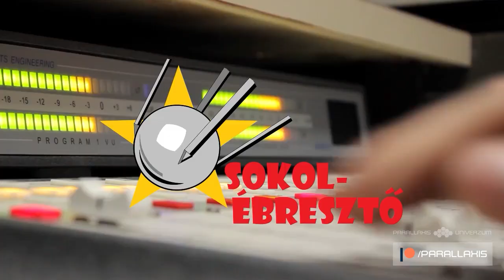Égből pottyant horror mesék: a nagy felhőböffencs | Parallaxis #83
A legutóbbi adásunk után az UFO-s filmek vonalán maradtunk és Jordan Peele harmadik nagyjátékfilmjét vizsgáltuk meg tudományos szempontok alapján. Kiderül, hogy mi történik egy kaliforniai ranch-en ahol egyik napról a másikra egy rejtélyes valami jelenik meg a lakók feje felett. Egyre furcsább események, rejtélyes áramkimaradások, furcsa légköri képződmények és kiszámíthatatlan vadállatok lepik el a vásznat, a képernyőt és a Parallaxis legújabb részét, amely teljes hosszúságában kizárólag a Patreon oldalunkon keresztül érhető el.